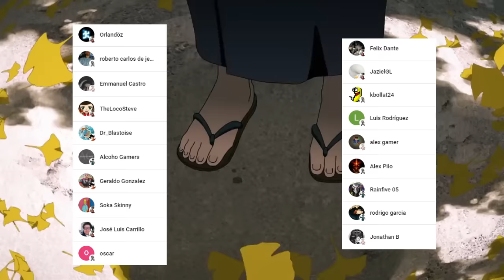El JUICIO Contra SUKUNA Comienza 😱😈 La NUEVA Técnica de ITADORI Confirmada !!! Jujutsu Kaisen 244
HOLA AMIGOS LES TRAEMOS UN NUEVO VÍDEO ESTA VEZ LA  REVIEW DEL MANGA 244 DE JUJUTSU KAISEN, DONDE VIMOS INCREÍBLES MOMENTOS SOBRE TODO EL JUICIO DE SUKUNA, DEJENME SU OPINIÓN EN LOS COMENTARIOS.